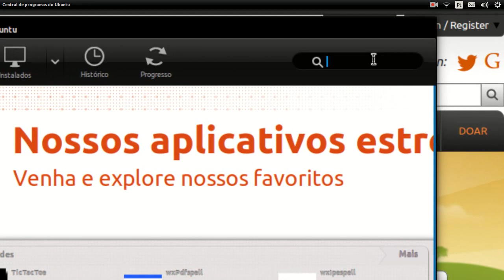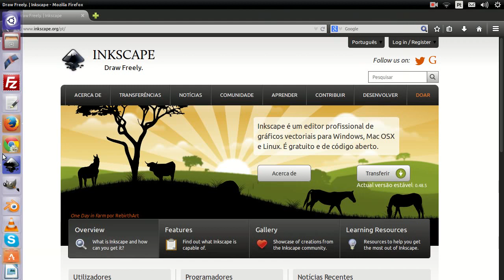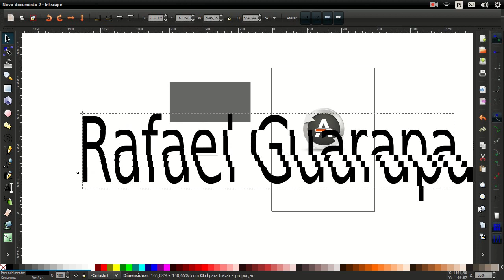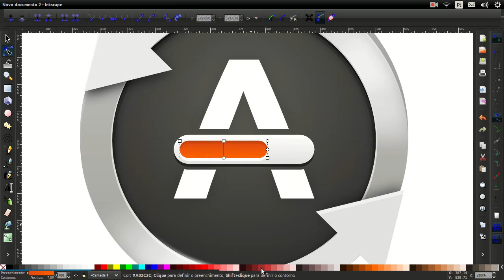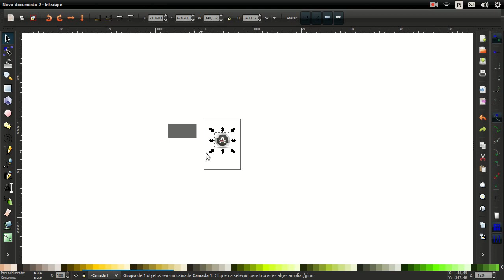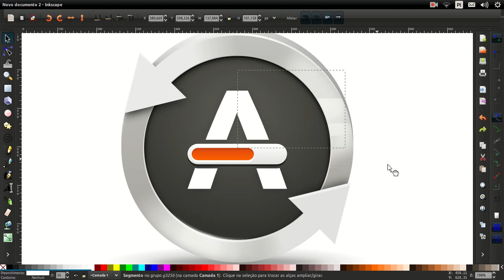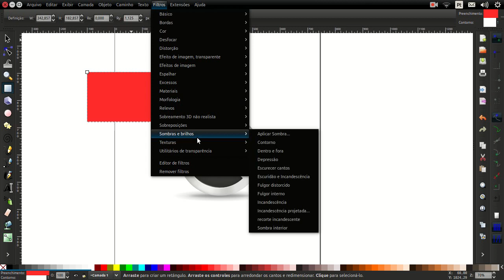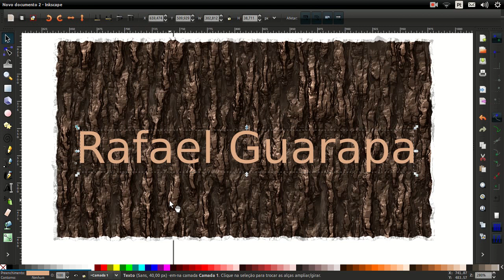Curso de Linux Ubuntu - 40 - Inkscape conhecendo e Instalando (Parte 01)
Vídeo Aula de Linux Ubuntu - 40 - Aprenda a como instalar o Inkscape um programa profissional de Deisgn que cria imagens vetoriais.